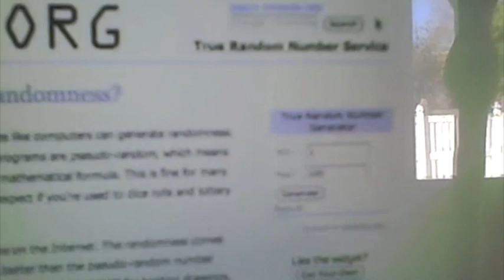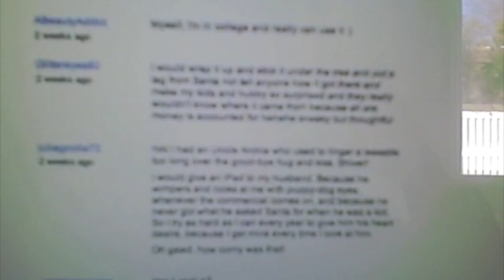iPad Winner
Shhhh.. Don't message her. Let's surprise her!